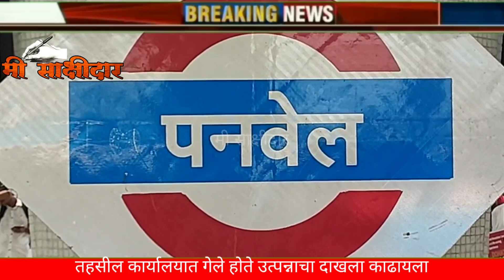उत्पन्नाचा दाखला काढण्यासाठी गेलेल्या पोलीसाचा मोबाईल चोरला,पनवेल तहसील कार्यालयातील घटना,गुन्हादाखल